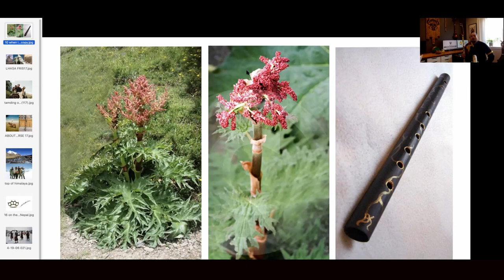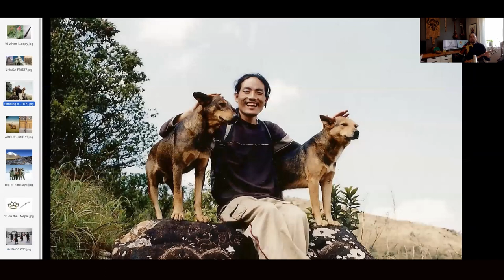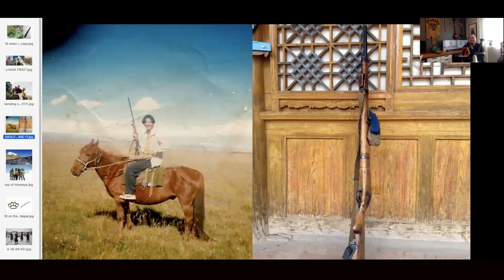Tamding Tsetan- First time live concert online together at home’ for Covid-19 lockdown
ཁྱིམ་སྡོད་བཀའ་རྒྱའི་འོག་གི་ཡངས་པའི་ལམ་གྱི་གླུ་གཞས་ཐད་གཏོང་ཐོག་མ།
Host by Yangchenma Arts and music
Tamding Tsetan is a multi-instrumentalist/singer, and artist (graphics, tattoo, calligraphy) born in the small village of Widu, in Amdo, Tibet. As a child, he herded his uncle’s sheep across the windswept mountains there. From a young age, he was naturally interested in drawing, painting, and music. In 2002, he made an important decision to escape from Tibet. It took Tamding 43 days to cross the Himalaya Mountains, on foot, in winter. He currently resides in Portland, OR.
Instagram tibetanttattooink